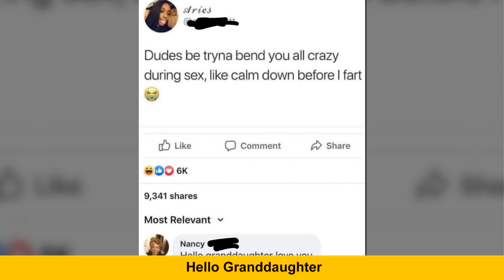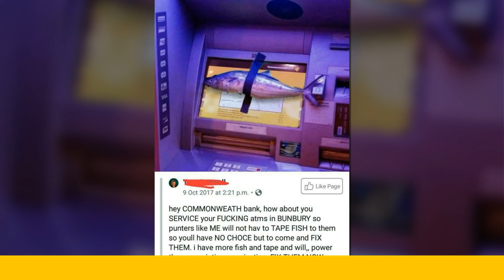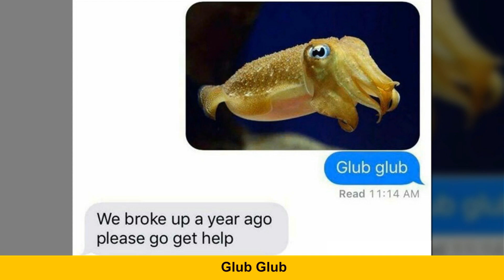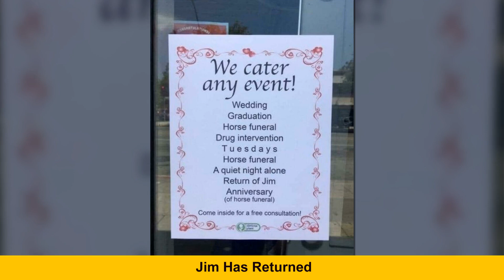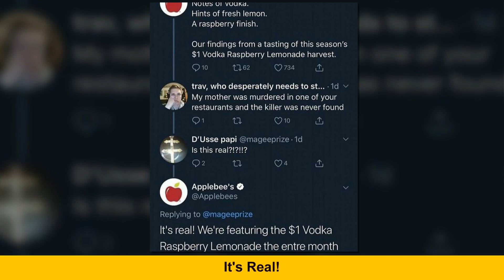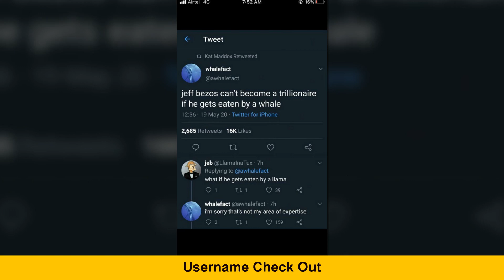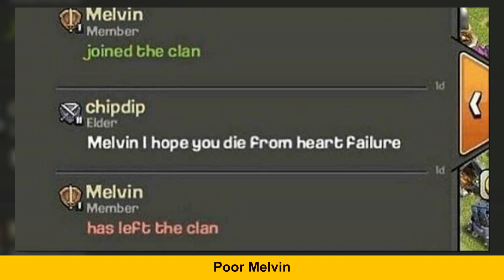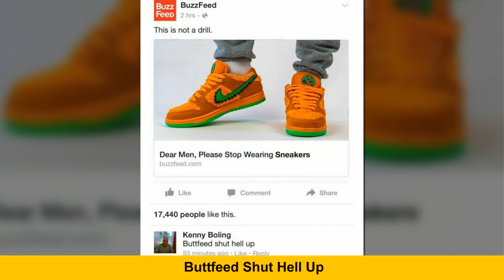Social Media Posts That Are Comedy Gold | Memes Time